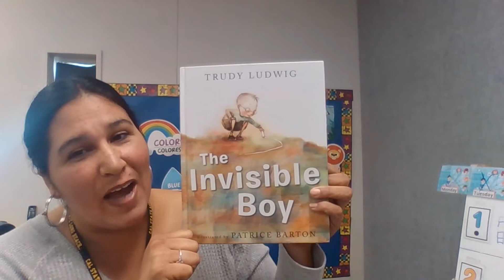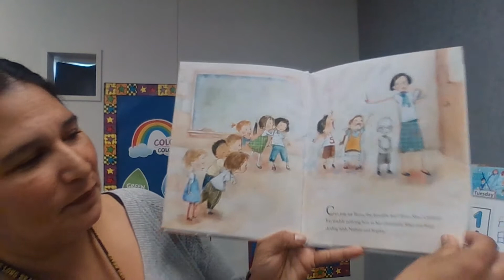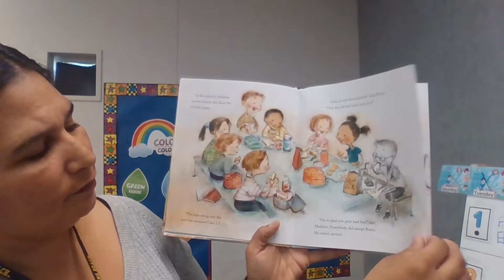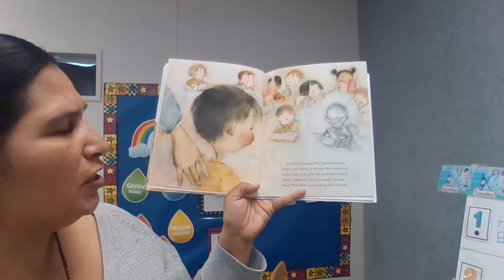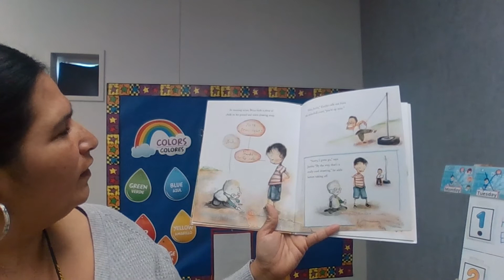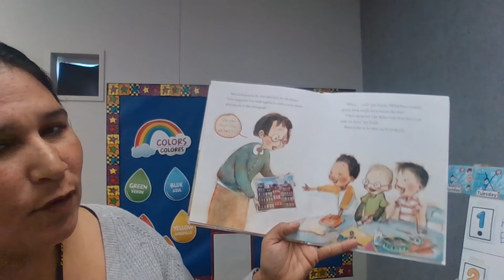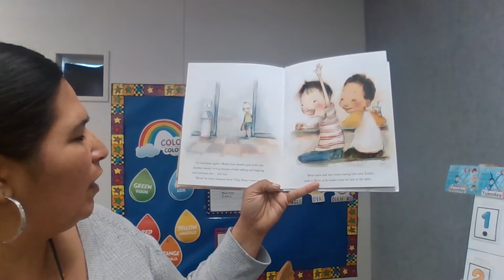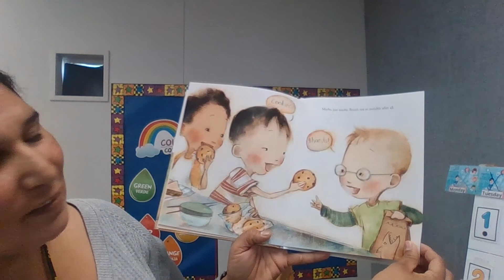The Invisible Boy, Written by Trudy Ludwig, Illustrated by Patrice Barton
Read Aloud with EDL3 Teacher Angie
The Invisible Boy
Written by Trudy Ludwig
Illustrated by Patrice Barton